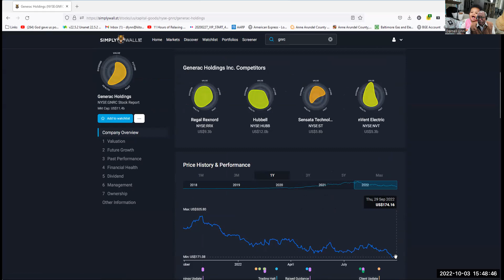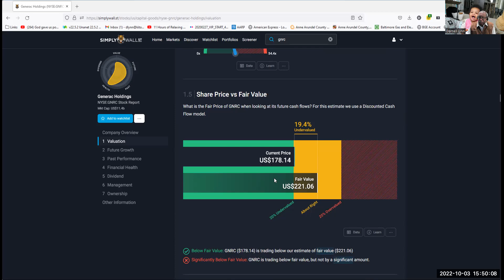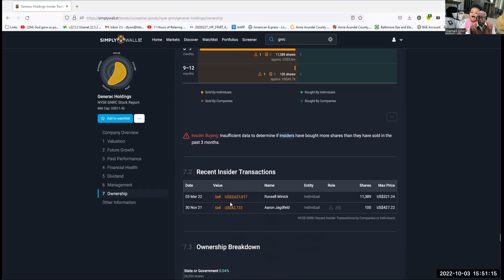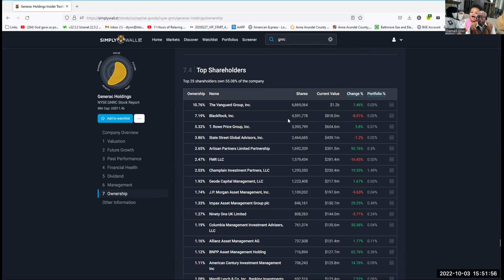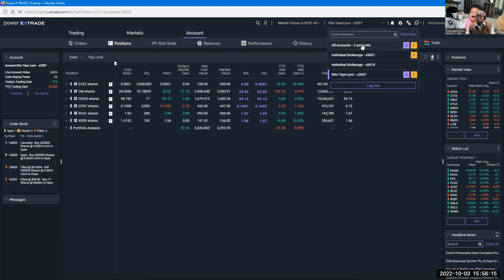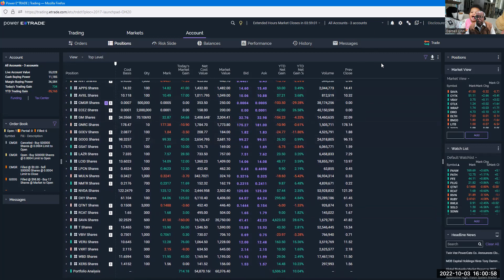Stock Broadcast - 10/3/2022 APPL is the the Winner